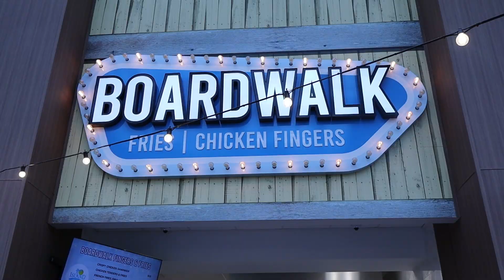Visit Island Water Park at The Showboat in Atlantic City!